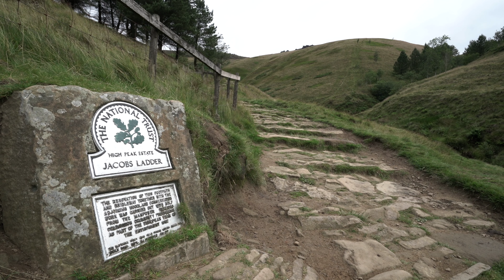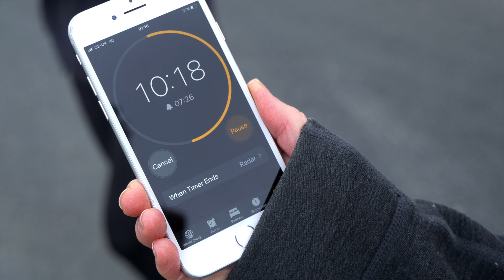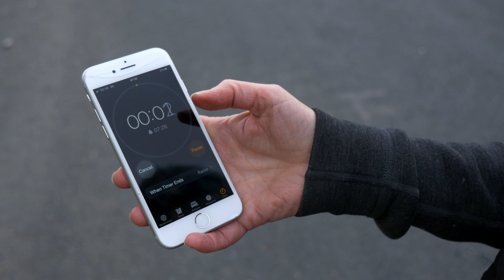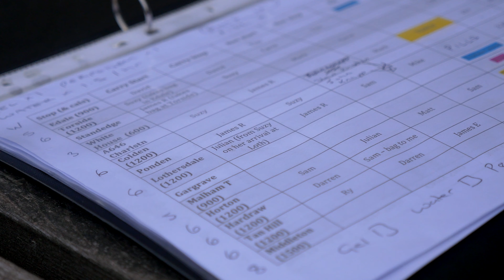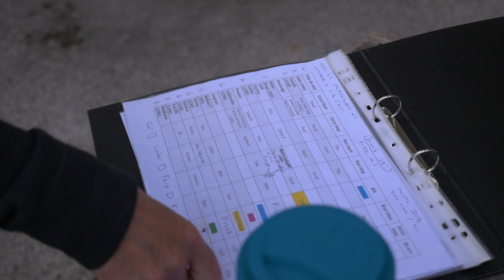How to prepare for an FKT with John Kelly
Learn tips and tricks for your FKT (fastest known time) or big challenge with Ultra athlete John Kelly. Featuring unseen footage from Totally FKT. Also available - How to prepare for an FKT with Damian Hall!